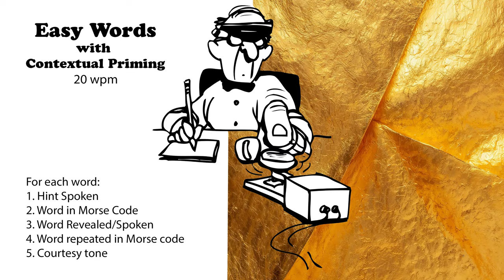Easy Words with Hints - 20wpm